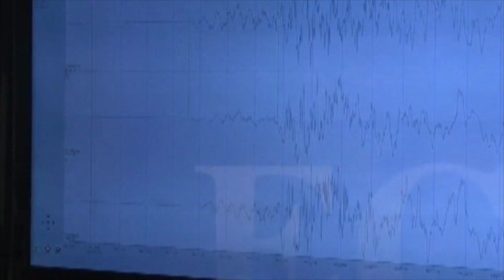Un sismo fue sentido en Pérez Zeledón este jueves